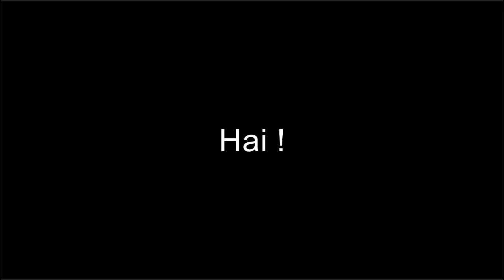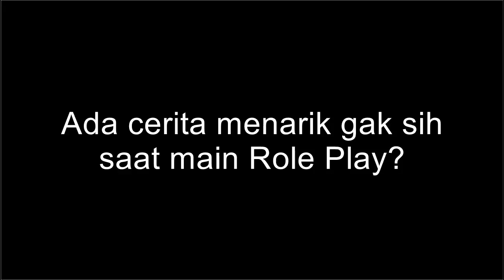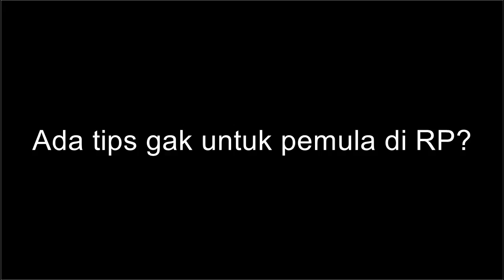Role Players Interviews